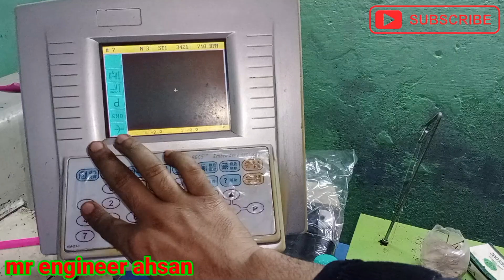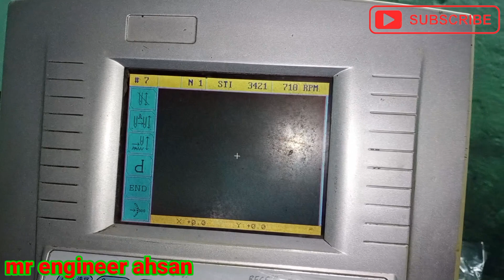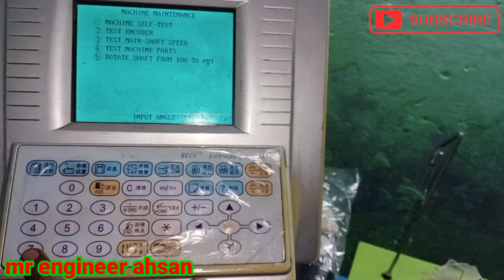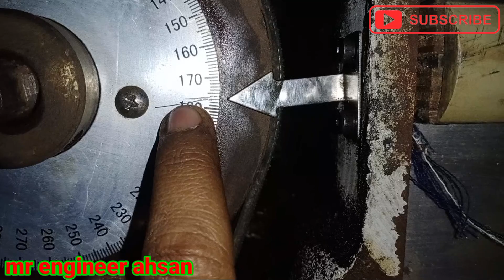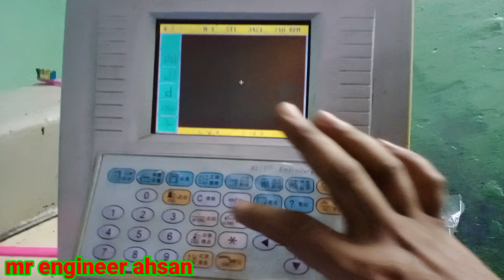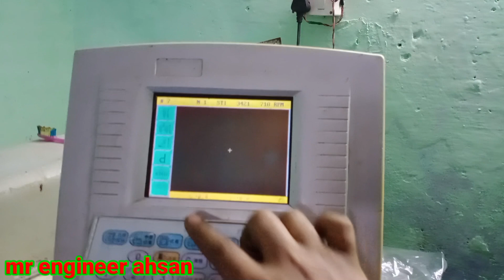needle timing 172 settle timing 198 HD video like and share